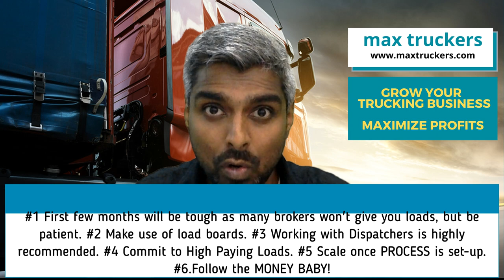Truck Loads - How to find truck loads? For New Owner Operators & Truckers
In this video, we will be sharing the best methods to find truck loads for owner operators.
If you are new to the trucking industry as an owner operator, many brokers will reject to work with you. This is because you do not have a trucking business credential as an owner operator.
Many get stuck in how to get loads for trucks, but there are super ways by which you can get good-paying loads from day 01 as an owner operator.
This video explains the same to you. Especially if you are a new owner operator, this is a must-watch for you to get good-paying truck loads.
Many owner operators had failed in business due to poor or NO truck loads. This should not happen to you.

To explain on TRUCK LOADS, we have with us Mr.Cornel Murgu, an established trucking business owner operator. He has shared with us incredible wisdom on how to find truck loads for new owner operators.

If you follow the methods told here properly, you can NEVER go wrong in finding good truck loads.
Video Highlights
0:54 Intro
2:17 How to find a load as an owner operator to scale your business?
3:00 What are the sources of loads new owner operators need to look at?
6:57 Do you recommend hiring a dispatcher to get good loads? You will be busy driving and you won’t have negotiation skills?
10:03 As an established business how do you find loads which are best for you?
13:36 How to select a load? (selection parameters)
17:34 When you book a load do you consider back hauls?
18:19 How many miles should a good driver cover per day?
19:30 How to work with a dispatcher?
21:17 Do you suggest having an in-house dispatching team when your business is growing?
23:55 Summing up of the video
25:26 Outro

Regards,
Jerry Jose
Founder MaxTruckers